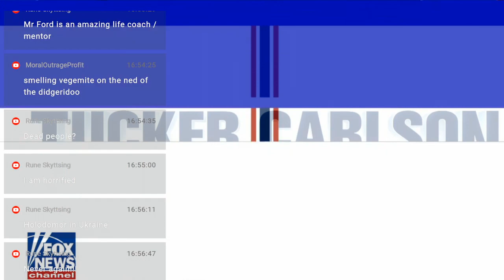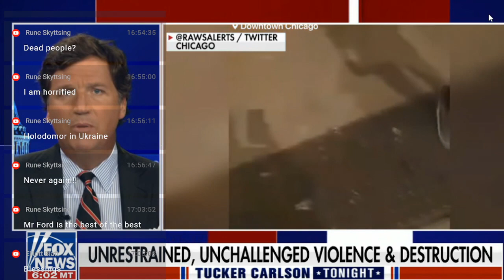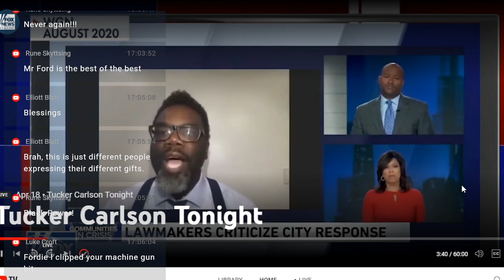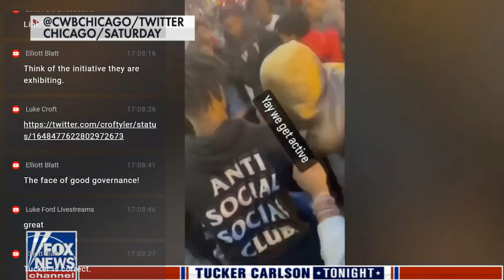I See Dead People (4-18-23)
01:00 Well might you say what a beautiful world
03:00 But I see dead people
04:00 I see civil war
08:00 I see a cultural revolution
The Nurture Assumption: Why Children Turn Out the Way They Do by Judith Rich Harris,